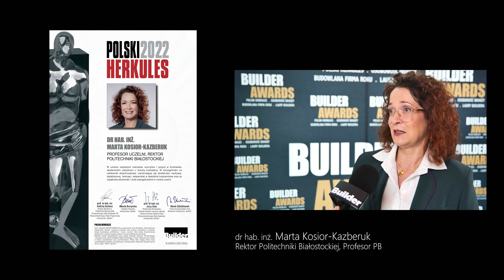Builder Awards 2022 - dr hab. inż. Marta Kosior-Kazberuk, Rektor Politechniki Białostockiej, cz. 2